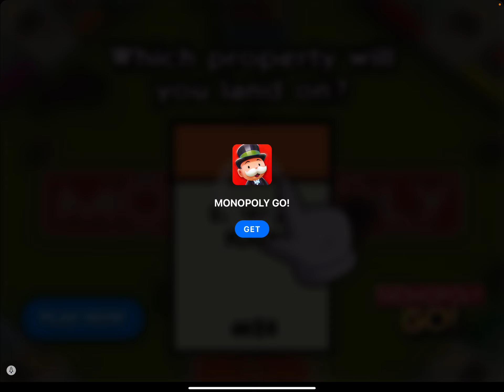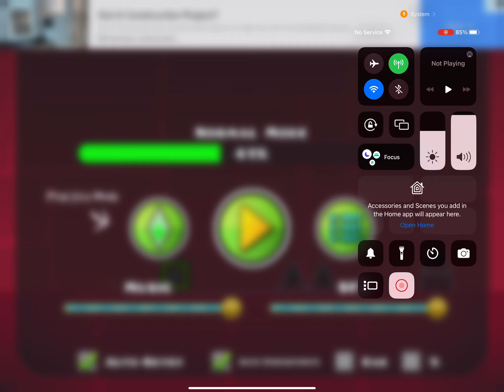still can’t beat the 4th level